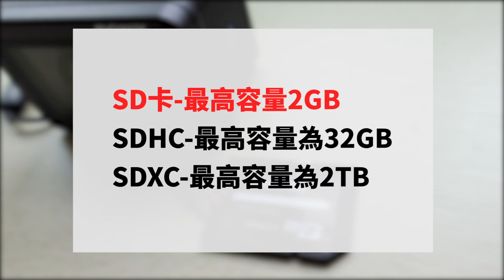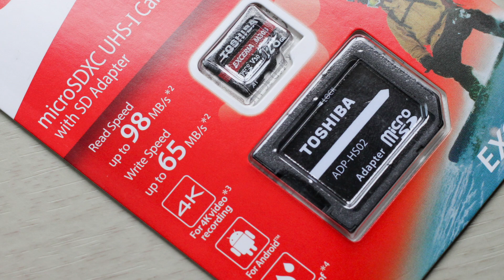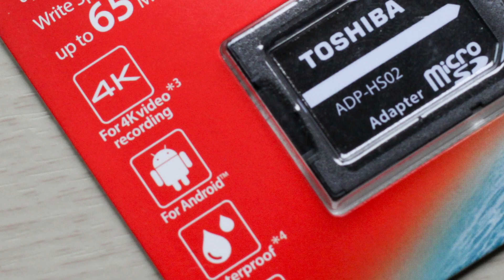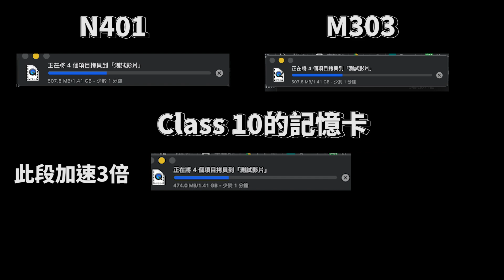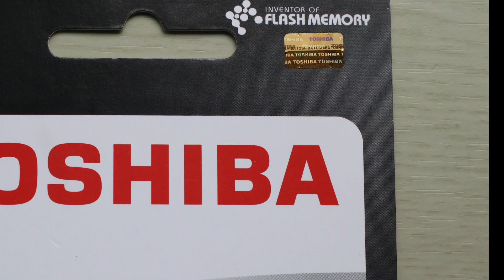【束褲科技】記憶卡怎麼選？U1、U3是什麼意思？一次告訴你 | Toshiba N401 & M303 上手測試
128G拍4K影片才夠用？
但一樣GB大小速度怎麼看？
SDXC和SDHC又有什麼不同？
教你一波！